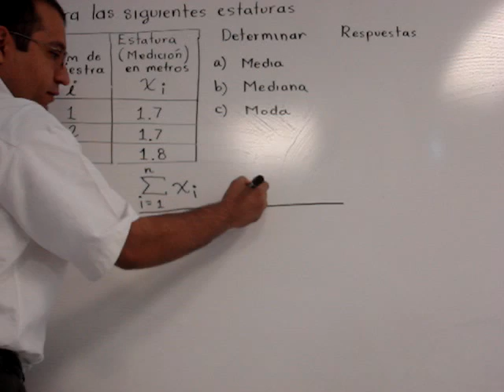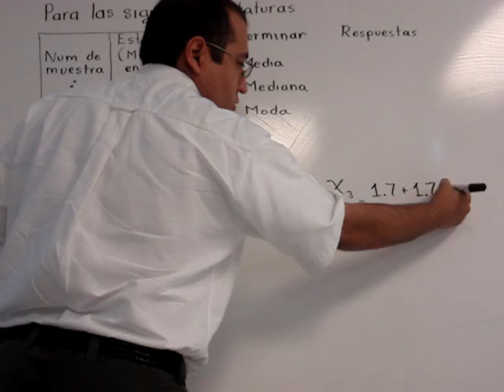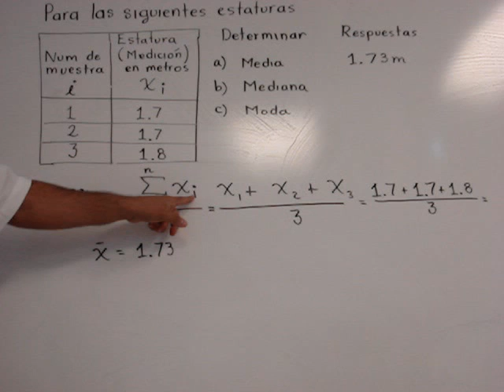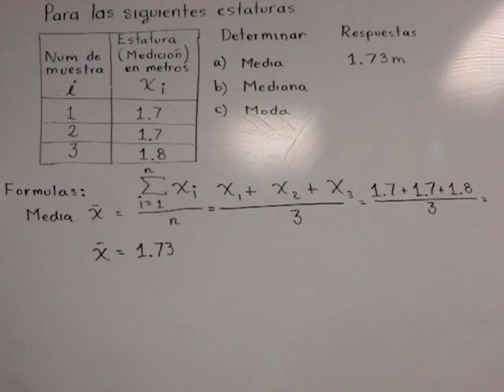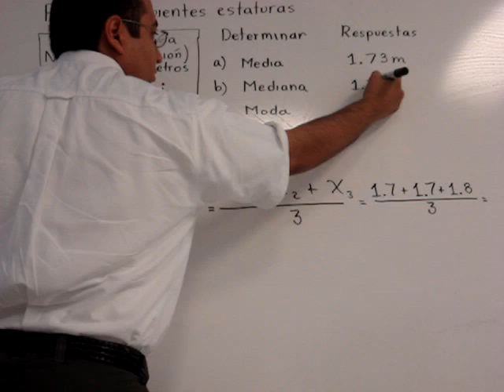como se calcula la media, mediana y moda de una muestra a mano